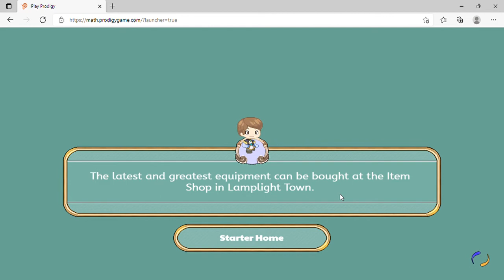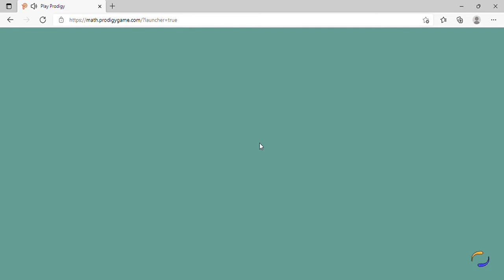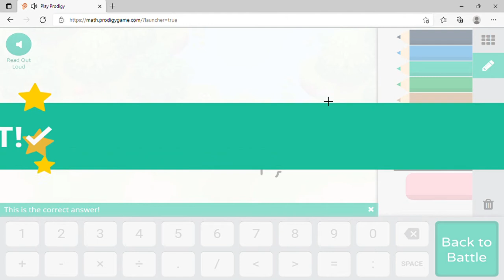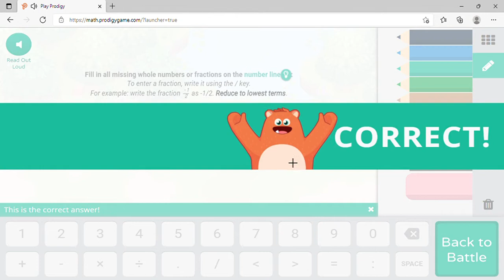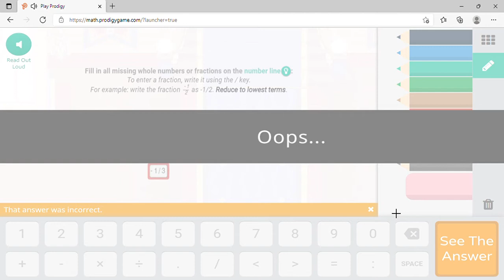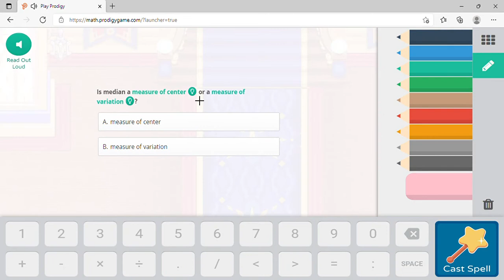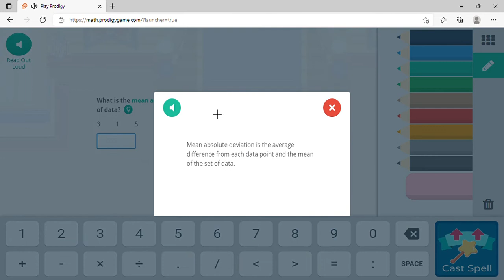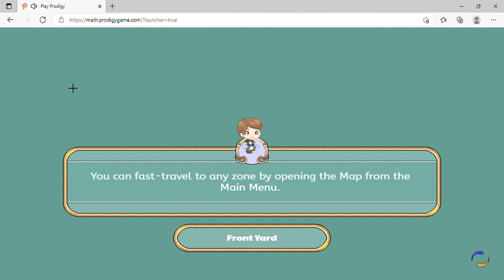Playing the Math game called prodigy.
Make sure this gets over 20 Views.